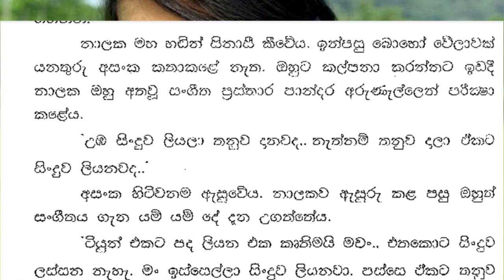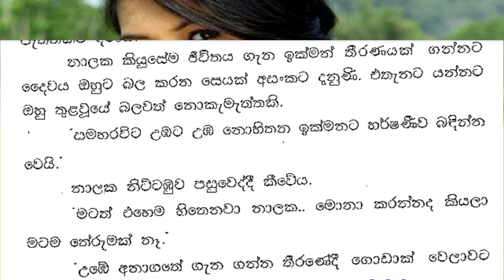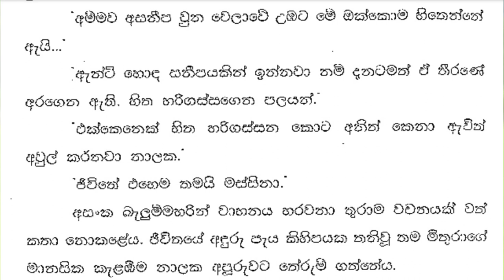😊 චායා - Chaya 38 ❤ | මට මචං තනුවකුත් නෑ.. පද රචනාවකුත් නෑ. | Vish Novels | Sinhala Novels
කතාවෙන් බිඳක්: එක්කෝ මවං ඔය තනුව අයින් කරලා අලුත්ම රචනාවක් ලියාගෙන ඒකට තනුවක් හදාගන්න ඕනේ.. නැත්නම්...
නාලක කියන්නට ගිය දේ ගිලගෙන අසංක දෙස බැලුවේය.
නැත්නම්.. ඉතින් කියපන්..
නැත්නම් ඉතින් ඔය තනුවට ඔය මොනාහරි වචන ටිකක් දාලා ජිවිතේ පුරාම කිය කියා ඉන්න ඕන.
උඹ නම් මොනවද කරන්නේ.
මට මචං තනුවකුත් නෑ.. පද රචනාවකුත් නෑ.

A bit of the story: Either mother should remove that melody and write a new composition and make a melody for it.. or...
Nalaka swallowed what he was going to say and looked at Asanka.
Or.. So tell me..
Or you want to put some words to that melody and sing it for the rest of your life.
I don't even have a melody.. I don't have lyrics.

Time Codes
0:00 - Intro
0:11 - Love Story
10:48 - End